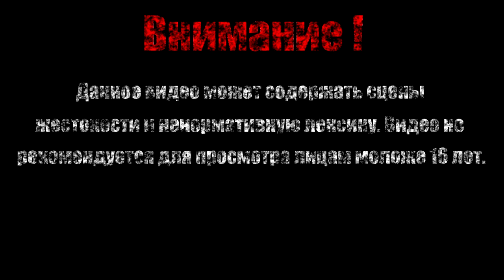Афина【Borderlands DLC: The Secret Armory of General Knoxx】#5